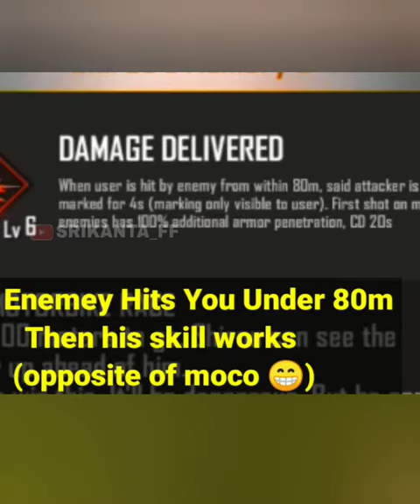free fire new cherector shirou ability & power 🙏👍